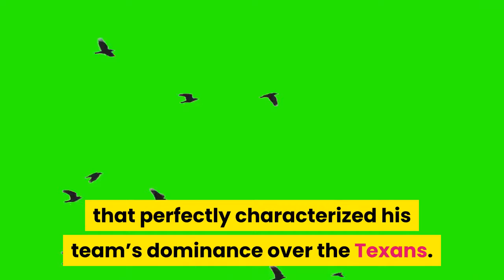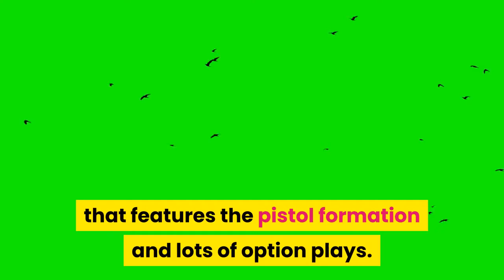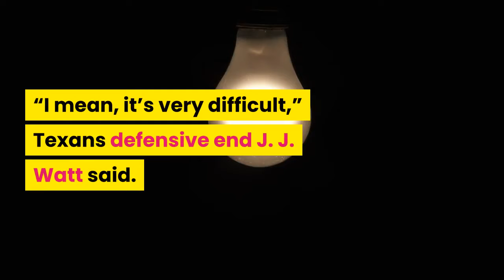Texans defense gets run over again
Mark Ingram delivered the knockout blow to the Texans’ defense Sunday with his touchdown run stemming from a clever trick play: a direct snap to him in the backfield that created a lot of confusion. And the Ravens’ running back delivered an emphatic celebration behind the end zone after his 30-yard touchdown run in the fourth quarter that perfectly characterized his team’s dominance over the Texans. A former black belt in martial arts, Ingram executed a roundhouse kick and punched an image of the Texans’ mascot on the wall behind the end zone after sprinting into the end zone on 4th-and-1 to boost the Ravens’ lead to an insurmountable 30-13. The winless Texans’ 33-16 defeat Sunday at NRG Stadium proved again that the defense can’t stop the run. They allowed 230 rushing yards on 37 carries, an average of 6.2 yards per rush. One week after the defending Super Bowl champion Kansas City Chiefs ran roughshod over the Texans with 166 rushing yards on 34 carries, the Texans managed to actually regress as run-stoppers. The Texans surrendered 186 rushing yards in the second half, including 151 yards on the ground in the fourth quarter.“It’s not very good, obviously,” Texans coach and general manager Bill O’Brien said of the shoddy run defense. “We have given up a lot of rushing yardage in the last two weeks and it’s just not very good.“I think that we just have to go back and figure it out. We’ve got to work hard to improve. Yeah, the run defense has to improve.”The Ravens did the majority of their damage in the fourth quarter, wearing out the Texans’ defense that had no answers for multidimensional quarterback Lamar Jackson or an unpredictable offense that features the pistol formation and lots of option plays. The Ravens didn’t even have to get too fancy against the Texans, who were overwhelmed and forced no turnovers for the second week in a row.“The fourth quarter really hurt us,” Texans nose tackle Brandon Dunn said. “It was a bend, but don’t break, and we broke. I can just tell you it wasn’t good enough in the fourth quarter.“Football’s a game of inches, and in the fourth quarter we gave up too many of them. So, it’s not necessarily one guy, it’s 11 guys, it takes a village. We’ve got to figure out what’s our mistakes and fix them and so we can win a game.”Named the NFL Most Valuable Player last year, Jackson completed 18 of 24 passes for 204 yards and a touchdown with no interceptions. He also rushed for 54 yards as he led his team to its 14th consecutive regular season win, the longest streak in the NFL.“I mean, it’s very difficult,” Texans defensive end J. J. Watt said. “You want to get out to a fast start. You want to get off to a positive start, and we didn’t necessarily do that. So you’re playing against these last two weeks playing against two very good teams, two very good quarterbacks, two very well-coached teams, two great offenses, so you can’t put yourself behind and you have to play extremely well if you do.